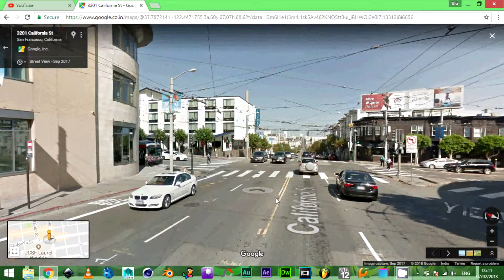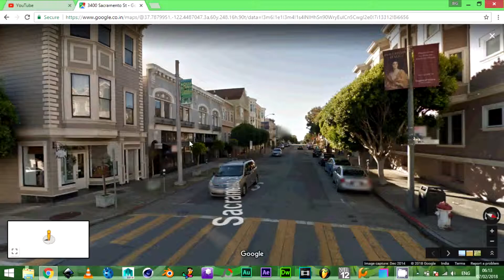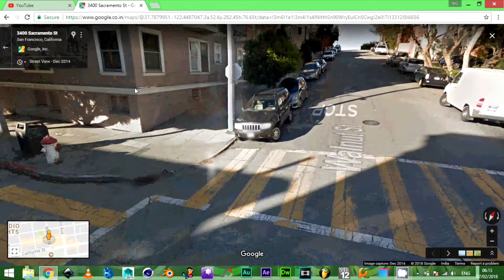first time testing google street view